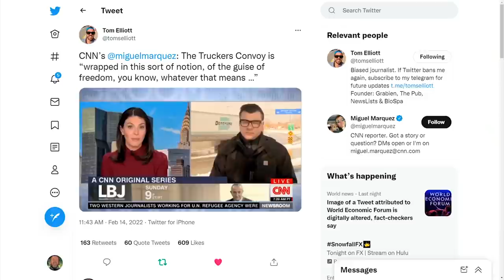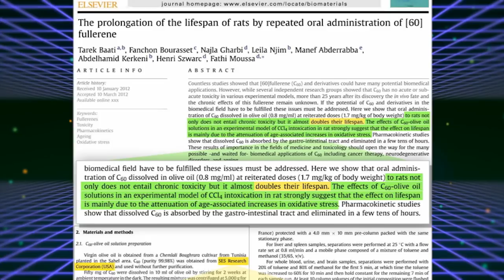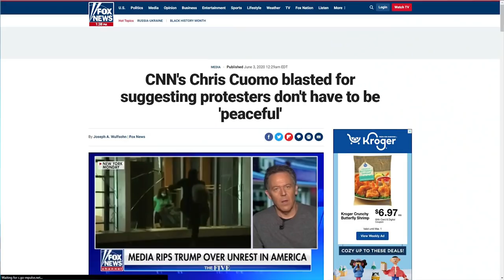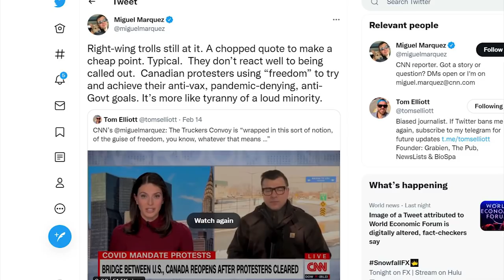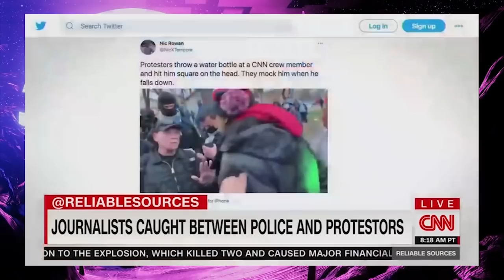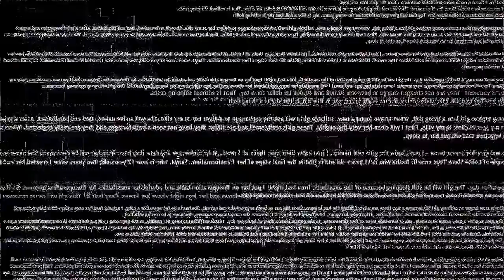LOL: TRIGGERED CNN Reporter Lashes Out At Critics 😆